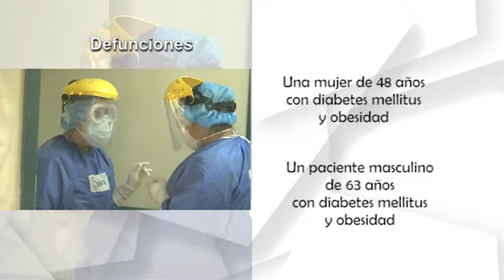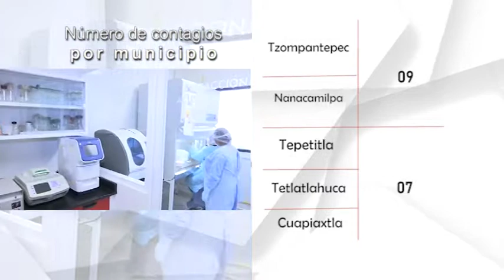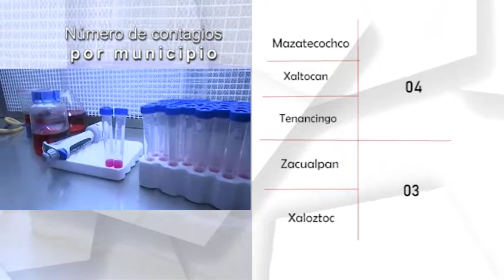Confirma SESA 37 casos positivos más, 10 personas recuperadas y 6 muertes de Covid19mx en Tlaxcala